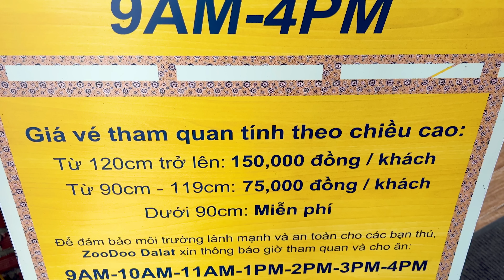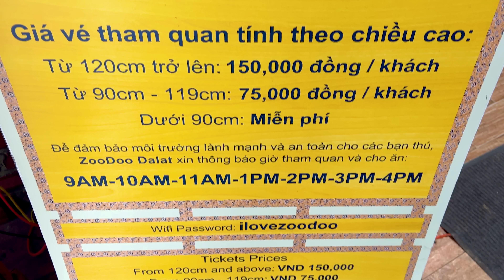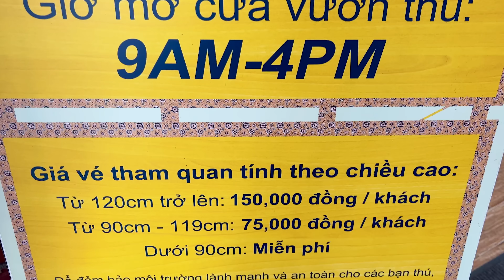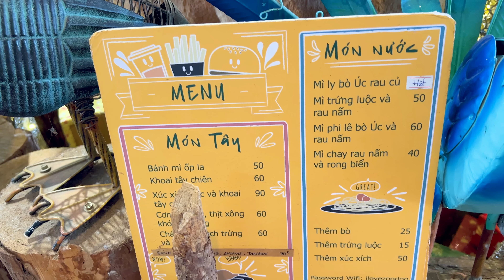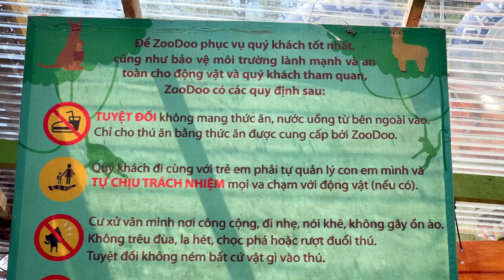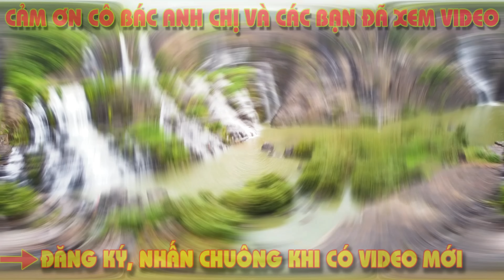Zoodoo Đà Lạt: Trải nghiệm vườn thú độc nhất vô nhị ẩn mình trong rừng thông, giá vé tham quan